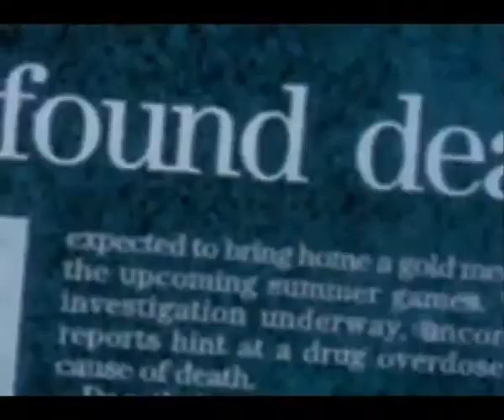Deadly Little Secrets